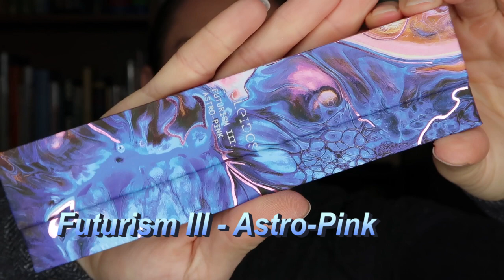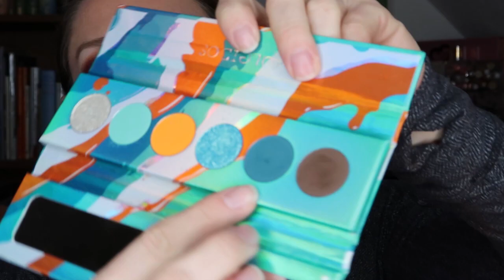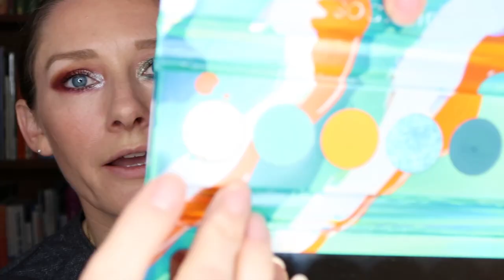MAKEUP FIRST IMPRESSIONS & REVIEW | KALEIDOS MAKEUP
In today's video, I am reviewing several Kaleidos Makeup products. I know I'm pretty late to the game, but I just got my order, so I figured I would still share my thoughts! Hope you all enjoy!!

I am a makeup newb and thought I would share my beginner thoughts with you! I can't wait to improve my techniques and share fun ideas with you!